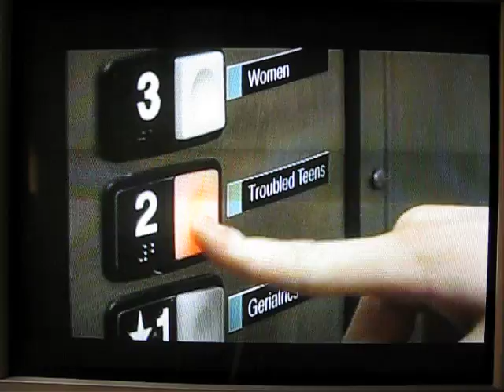MVI_5925-Chanelle Larocque- in SKINS - Sn1EP5-feb14'11-brn.bikini-jean shorts.AVI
MVI_5925- Chanelle Larocque  - at 13 sec. (long brown hair-bikini top, jean shorts) in video clip  is dancing with Graeme Hines for the series:  SKINS -  USA -Season 1  - Episode 5 -episode: Stanley